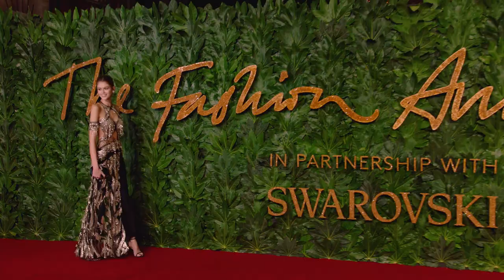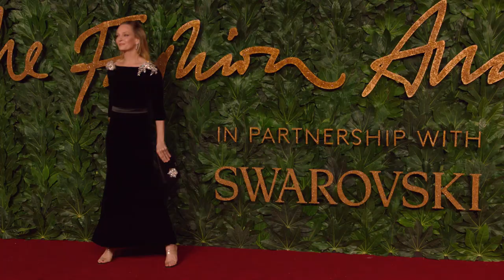Red Carpet Highlights | The Fashion Awards 2018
The FashionAwards 2021 presented by TikTok, will take place on 29th November 2021! Hosted in London at the Royal Albert Hall, The Fashion Awards is an annual international ceremony that recognises creativity and innovation in fashion.

It celebrates exceptional individuals whose imagination and creativity have broken new ground in fashion globally over the past 12 months, as well as brands and businesses that have transformed the possibilities of fashion today. The Fashion Awards raise money for the British Fashion Council Education Foundation to nurture future generations of fashion talent.